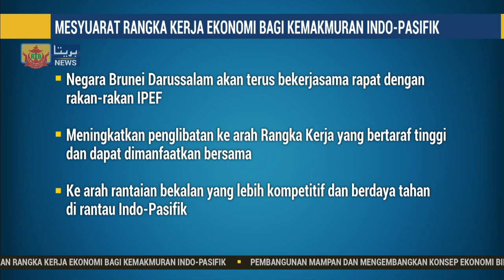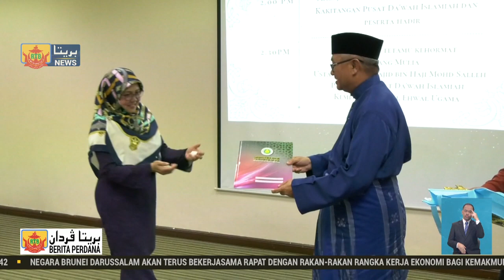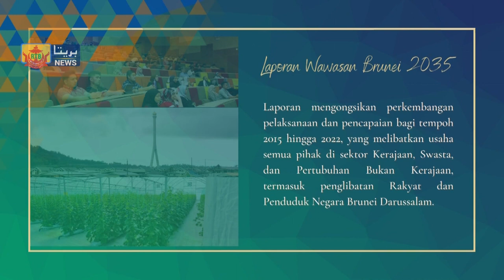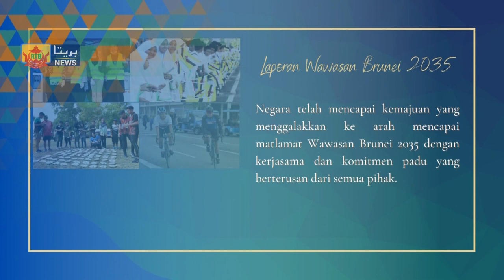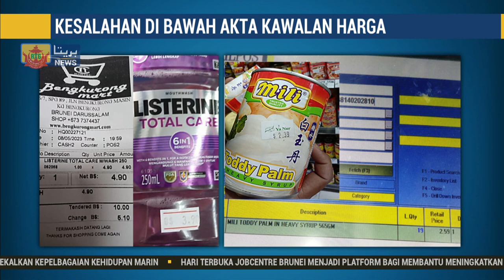Berita Perdana, 29 Mei 2023